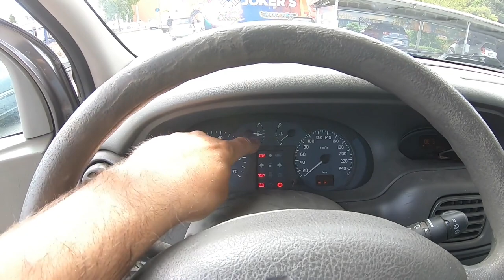Die richtige Batterie verbauen Liontron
lieber Energie Reserve als wie zu wenig kalte Getränke funktionierendes Dusche Licht am Abend und für die Entspannung Musik😁